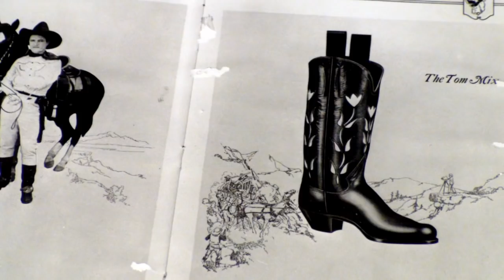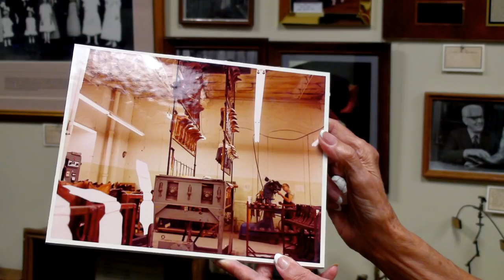Meet Eddie Kelly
Meet Eddie Kelly! She's been a Justin Boots supporter and employee for decades, and is responsible for helping us keep our heritage and tradition alive over all these years.